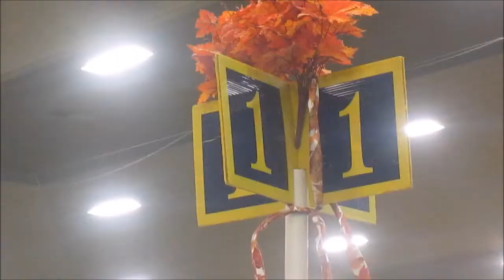☆ Dog Edit ☆ Treasure ☆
☆ So on Friday I went to watch the yearly dog show and after getting so many videos I decided to make an edit. The puppies that are featured throughout belong to the little boys that I babysit. Wednesday was the first time I saw them outside!

Starring:
Apollo
Blazer
Clover
Daisy
Digger
Lady
Lightning
Lucy
Tornado
and
A whole lot of show dogs!